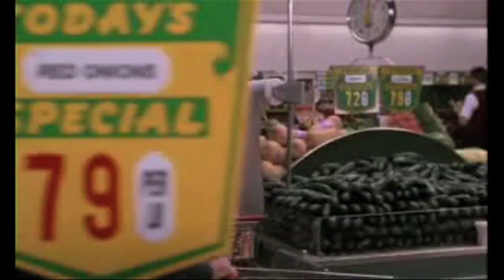Naked Gun 3 - Grocery Store Montage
In this scene from "Naked Gun 33 1/3: The Final Insult", a retired Frank Drebin (Leslie Nielsen) has his first grocery store shopping experience. Directed by Peter Segal